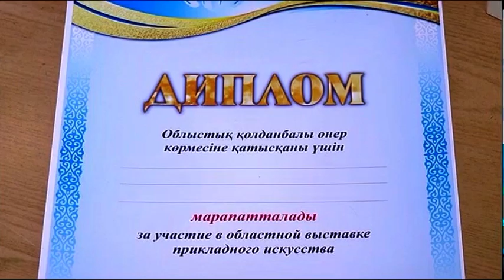Петропавлда қолданбалы өнер көрмесі өтті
Құрақ көрпелер, киізден салынған суреттер мен ағаштан әзірленген кәдесыйлар! Бүгін облыстық балалар мен жасөспірімдер шығармашылық орталығында «Алтын қазына» атты қолданбалы өнер көрмесі өтті. Шараға өлкеміздің түкпір-түкпірінен жиылған он саусағынан бал тамған ұл-қыздар қатысты. Олар әділ-қазылар мен жиналғандардың назарына 250-ден астам туынды ұсынды. Тақырыпты тілшіміз сабақтасын!